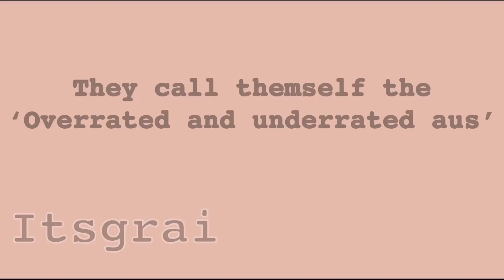Undertale aus in a nutshell || ‘shipkids’ and undertale aus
Lol this is what I work on when I’m not uploading! Anyways take all this

Characters featured
(Characters listed are not owned by me)
Ink sans
Nightmare (not a sans)
Dream (not a sans)
Blueberry
Horror sans
Cross sans
Dust/ murder sans
Palette sans
Gradient (a combo not sans)
Crescent sans
Starcross sans
Fell sans
Science sans
Swap sans
Sans
Geno sans
Reaper sans

(If reposted please credit me)
Social media’s